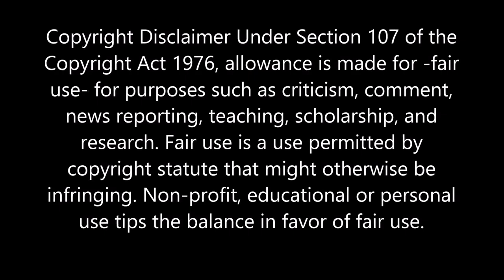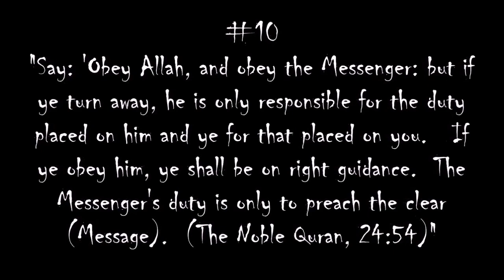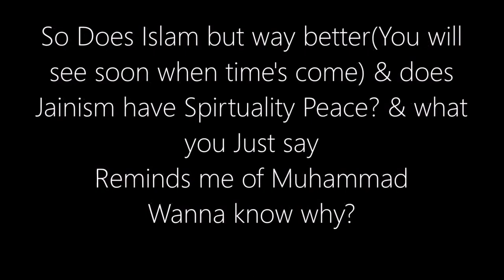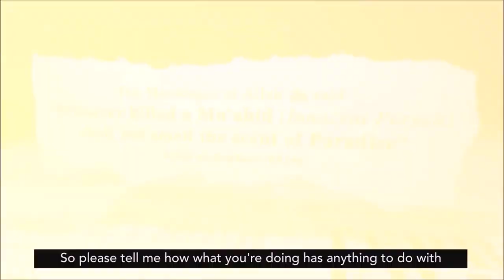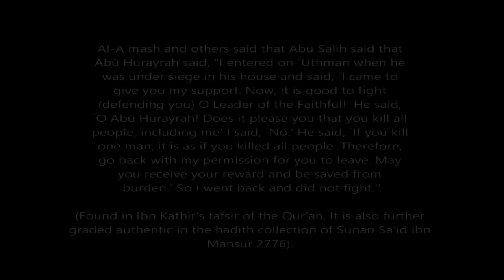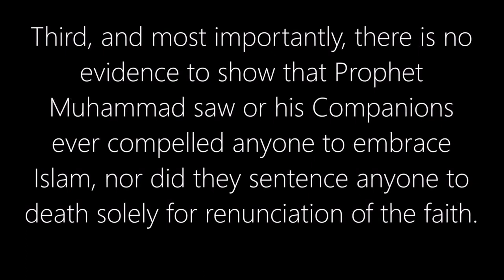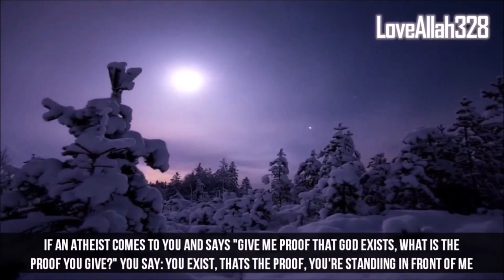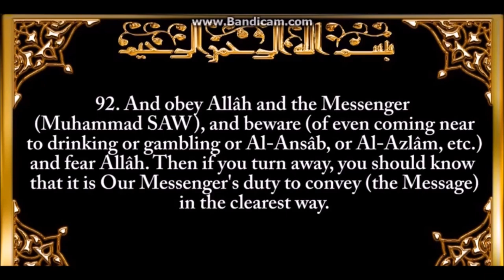RE: Freedom Angst: Response to Karim Metwaly